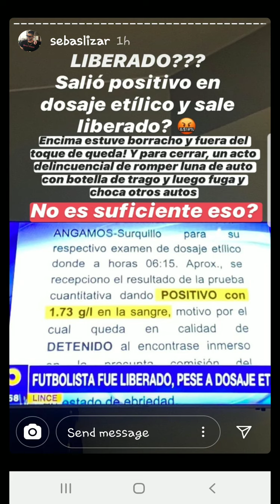SEBASTIAN LIZARSABU EXPLICA QUE PASO AYER CON EL FUTBOLISTA QUE AGREDIO A SU FAMILIA 02-08-20